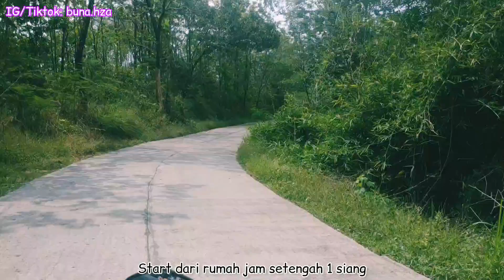BACK TO PLANET BEKASI, ASLI PEGAL BANGET MUDIK KE SUMEDANG NAIK MOTOR TAPI SERU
Qwertyuiopasdfghjklzxcvbnm